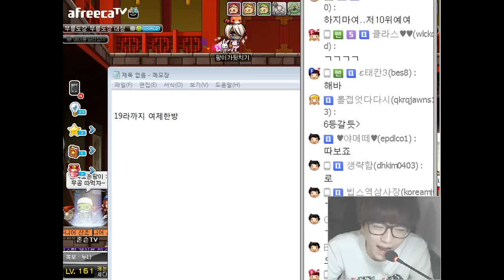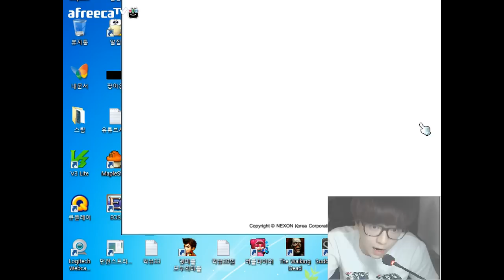[메이플스토리] BJ팡이요의 역대급캐논슈터육성(70) maplestory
[20140812방송]
BJ팡이요의 최신캐논슈터육성방송, 레벨20부터 노버프스공16만 이라는 엄청난 데미지를 자랑합니다. 캐논육성 70회차!!